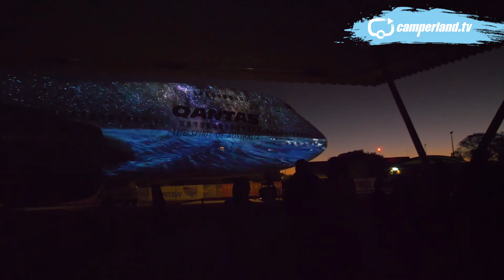Luminescent Longreach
Celebrating their 100th year anniversary of servicing Australia Qantas pulled out all the stops at their founders museum in Longreach. Luminescent Longreach is a light show that is projected onto an old aircraft. The show took over 11,000 hours to be made and goes through the history and importance Qantas planes have had over the course of history.